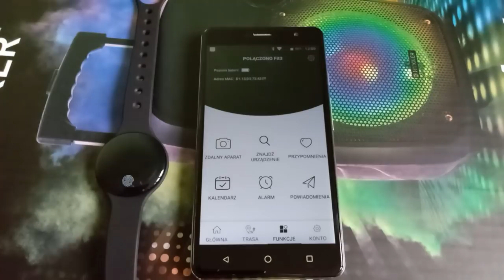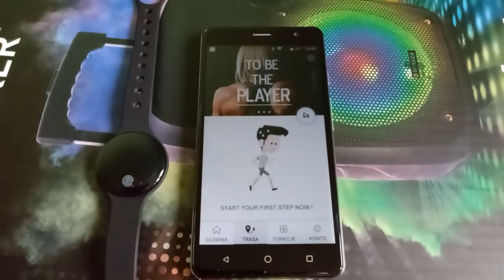Opaska inteligentna Hykker SmartyFit 3 z Biedronki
Opaska Hykker SmartyFit 3 sprzedawana w Biedronce to kolejna generacja popularnej, inteligentnej opaski dla aktywnych, która mierzy kroki, monitoruje sen i liczy spalone kalorie.